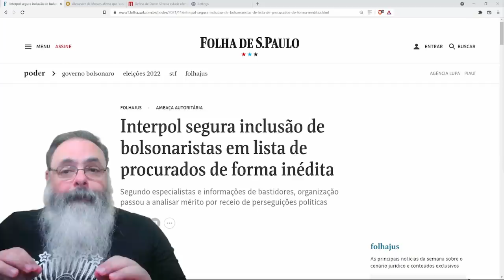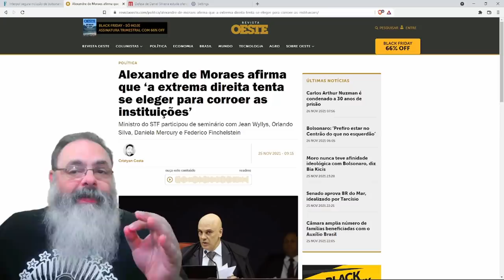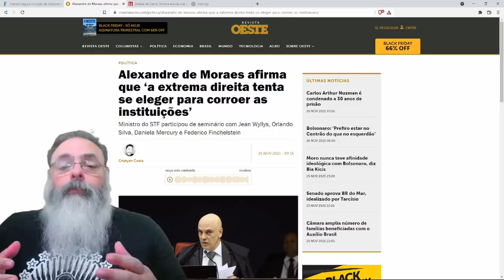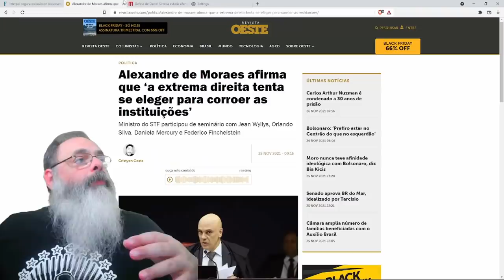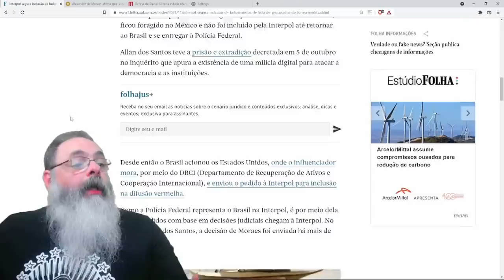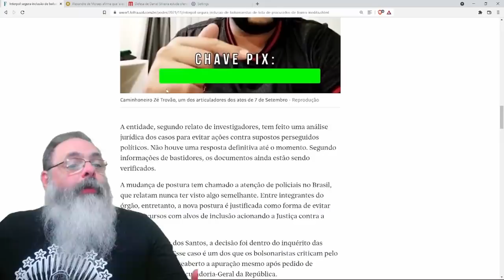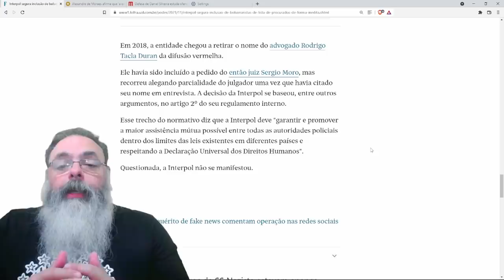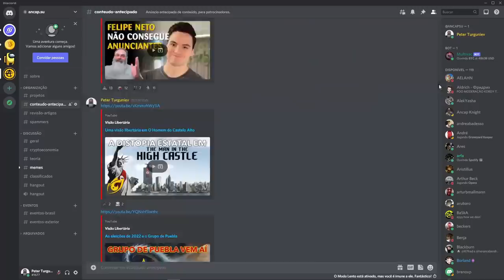Interpol faz análise de mérito e, por óbvio, reconhece excesso do STF em ordens ditatoriais